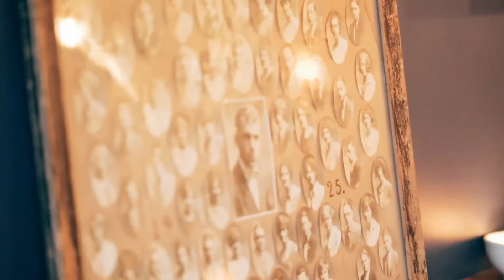New York's SUBJECT Bar ★ World's Best Bars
An unpretentious, straightforward, nerdy spot on New York’s Lower East Side, Subject has found fame thanks to a creative cocktail menu that emphasises local ingredients. Step in and try something new.

New York's SUBJECT Bar
© World's Best Bars